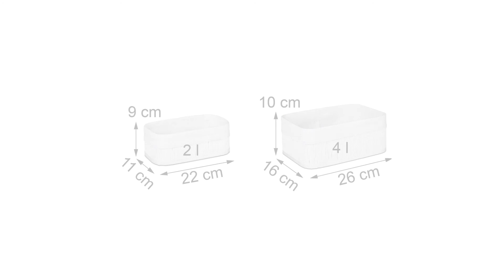Aufbewahrungskorb Bad 3 teiliges Set Weiß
Wenn Badablage oder Wannenrand überfüllt sind, schafft der Aufbewahrungskorb fürs Badezimmer Ordnung. Das dekorativen 3er Set gibt es in 3 Farben. Wählen Sie zwischen weiß, braun und dem natürlichem Bambuston. Der feuchtigkeitsabsorbierende Bambuskorb ist nicht nur für das Bad geeignet. Im ganzen Haus halten die Aufbewahrungsboxen die Dinge des Alltags an ihrem Platz. Die praktischen Dekokörbe zieren Kinder-, Schlaf- oder Wohnzimmer. Verwenden Sie das Set als Regalkorb oder Schrankbox.

Der Aufbewahrungskorb macht mit und ohne Stoffbezug eine gute Figur. Der Polyesterstoff ist waschbar.

Aufbewahrungskorb Bad im Detail
• Maße Korb S (H x B x T): 9 x 22 x 11 cm
• Maße Korb M (H x B x T): 10 x 26 x 16 cm
• Maße Korb L (H x B x T): 13 x 30 x 20 cm
• Volumen: 2, 4, 8 L
• Material: Bambus, MDF-Platte, Polyester

Aufbewahrungskorb für Bad und Co.
• Erhältlich in 3 Farben
• Pflegeleichtes Material
• Ideal für Bad, Wohnzimmer, Kinderzimmer
• Abnehmbarer Stoffbezug
• Dekorativ und praktisch

Lieferumfang
• 3 x Aufbewahrungskorb Bad
• Dekoartikel sind nicht im Lieferumfang enthalten